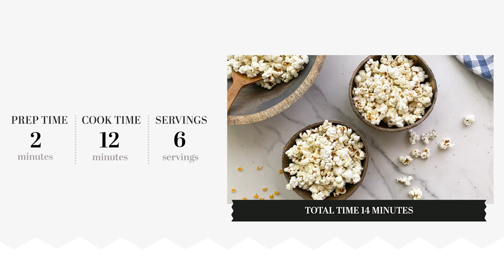Ranch-Seasoned Stovetop Popcorn Recipe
Whether its a movie night or an afternoon bite to eat, popcorn is the superior snack. This recipe for ranch-seasoned popcorn is sure to upstage even the butteriest of varieties.